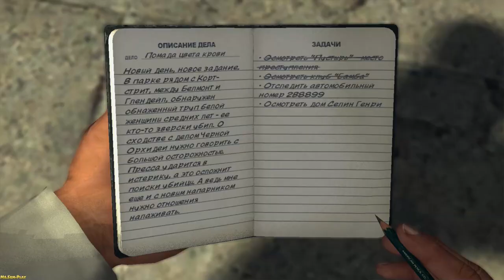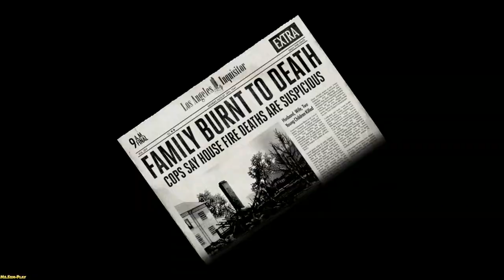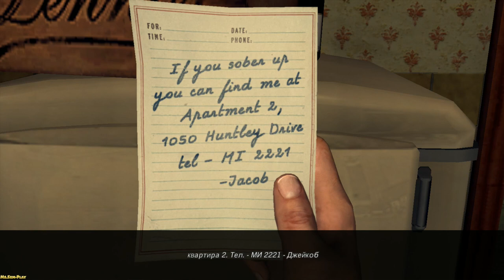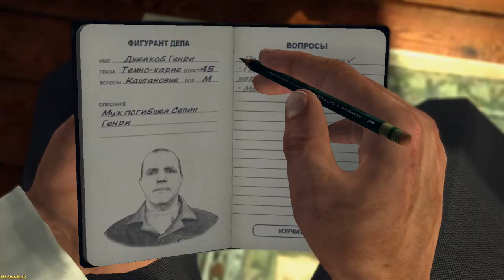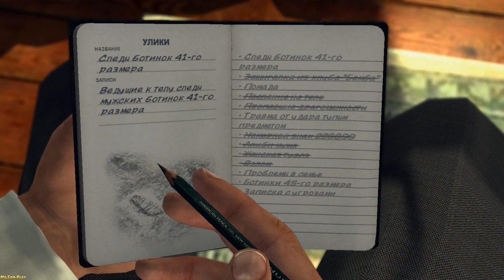L.A. Noire ► The red lipstick murder(Помада цвета крови)part-2 №16